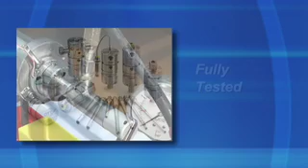OTT-JAKOB Power Drawbars by AME Spindle Interface Solutions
Advanced Machine & Engineering - The exclusive partner/ distributor of OTT-Jakob in North America.  AME is your source for Spindle Interface Solutions and Repair. HSK and SK (Steep Taper) Drawbars and Tool Holders are among the Spindle Interface Products we service/ distribute.